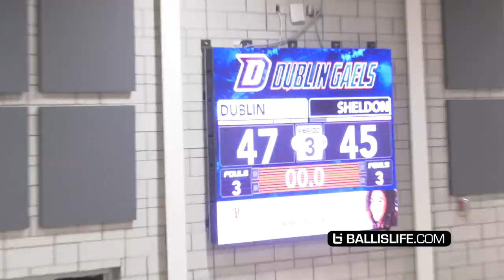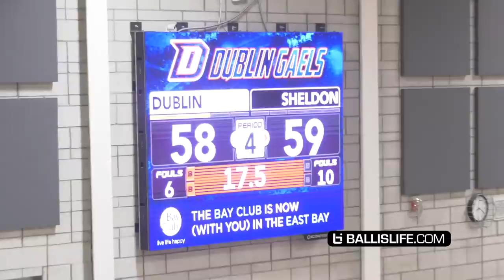WILD Ending To Nor-Cal Semi-Finals!! Marcus Bagley & Sheldon vs Dublin High Ends On GAME WINNER!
Marcus Bagley, Xavion Brown and Sheldon faced off against Dublin High in an epic match-up for the Northern California Open Division Regional Finals!